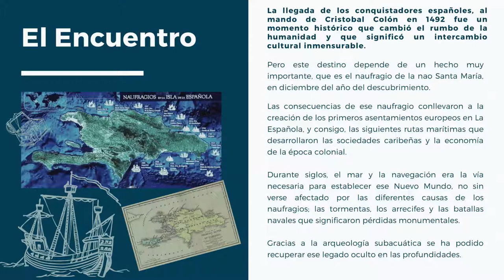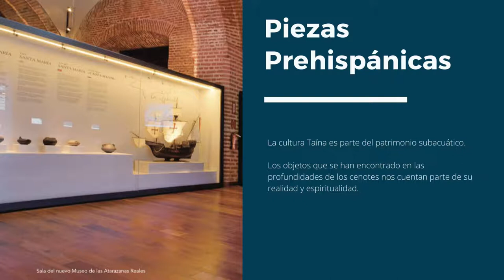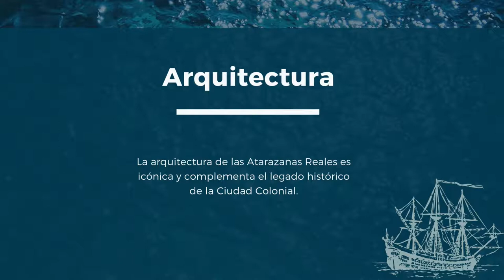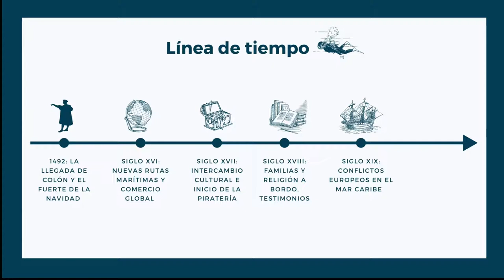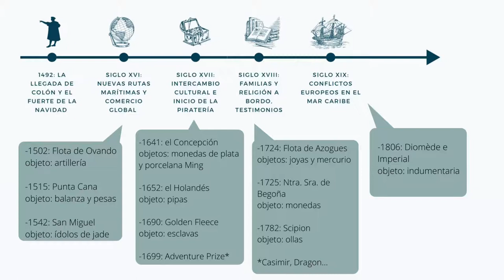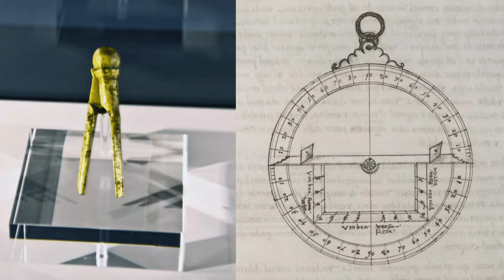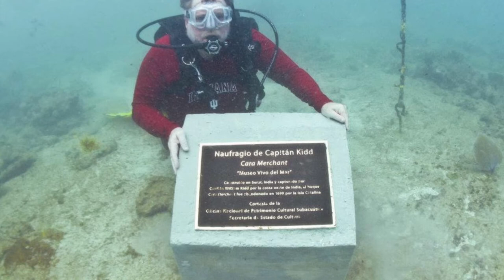Museo de las Atarazanas Reales, Museo del MAR